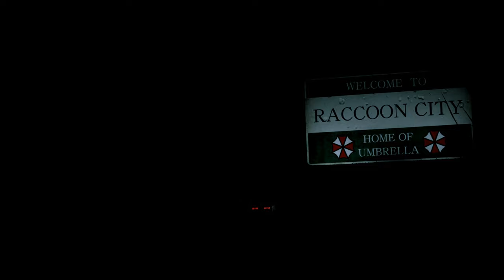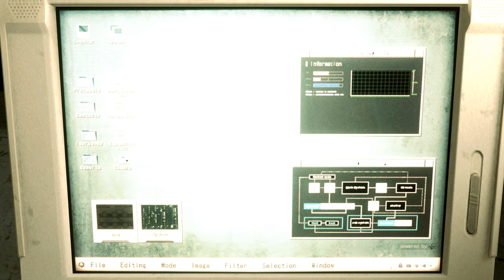Resident Evil 2 Remake Claire in Diablo cat Blacksuit /Biohazard 2 mod [4K]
support

Created by   DrSlumpX    SlickMind       DjRuiz

Mod shop
Sorry